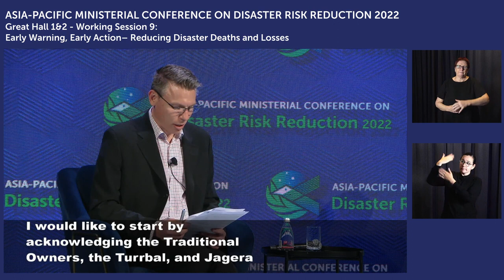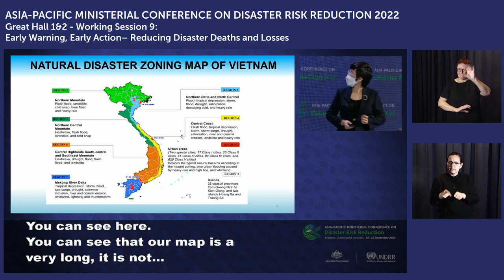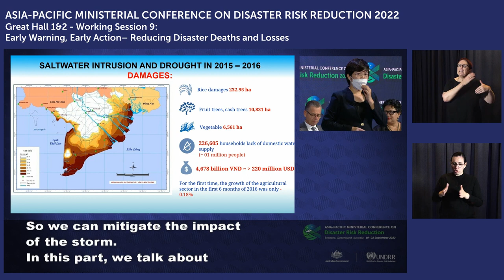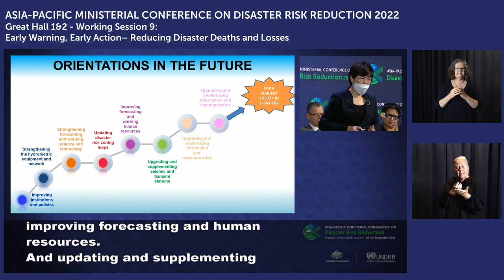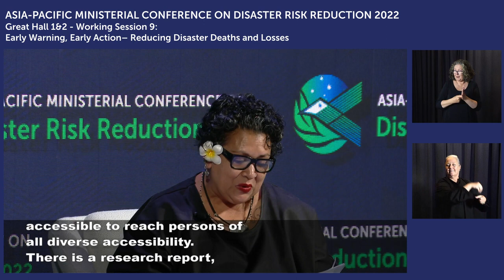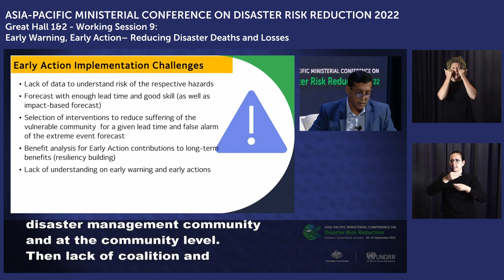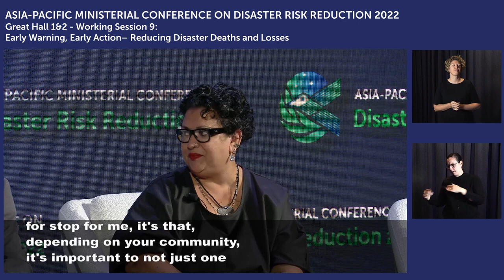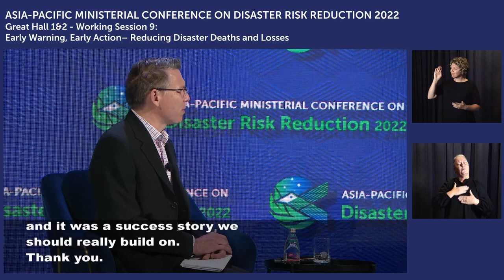Working Session: Early warning early action - Reducing disaster deaths and losses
Disasters cause loss of life, damage infrastructure and disrupt livelihoods. However, when governments, civil society organisations, communities and households have access to robust and timely information they can take actions to prevent or reduce losses. For this reason, the UN Secretary-General has launched a call to ensure that Early Warning Systems reach everyone within the next five years.

This working session will consider the progress that has been made by key actors working with disaster management agencies to monitor and produce hazard-related forecasts and deliver warnings as well as how to ensure early warnings reach the people, entities and places most exposed to those hazards in ways that are reliable, actionable, accessible and inclusive of all.